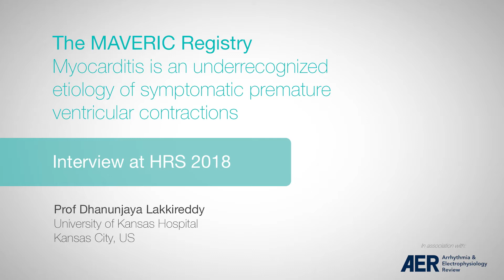HRS 2018: The MAVERIC Registry - Prof Dhanunjaya Lakkireddy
Prof Dhanunjaya Lakkiredd from University of Kansas Hospital, Kansas City, US discusses The MAVERIC Registry - myocarditis is an underrecognized etiology of symptomatic premature ventricular contractions.

Filmed on-site at HRS 2018 in Boston, MA, US.